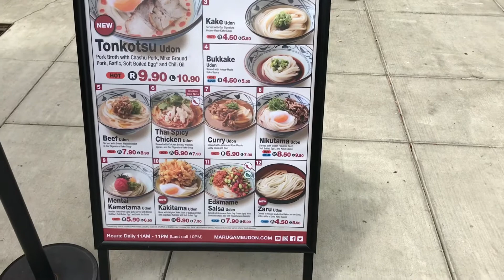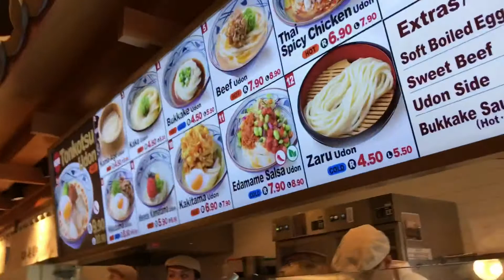Marugame Udon Stonestown Galleria San Francisco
What a great deal on a good, hot, quick, delicious bowl of Japanese homemade udon soup noodles, curry noodles, dipping sauce noodles.  Prices are ridiculously low and tipping is like when you go to Panda Express.